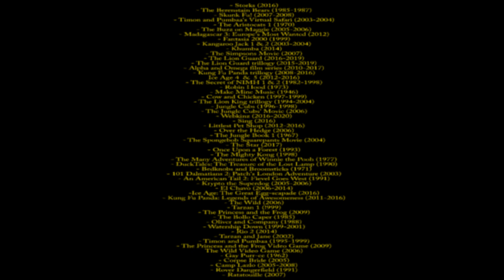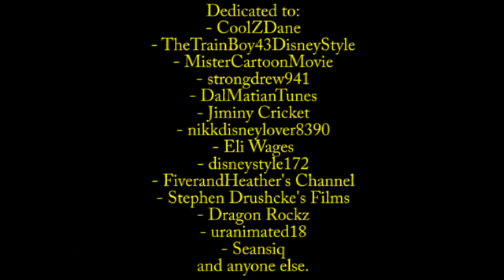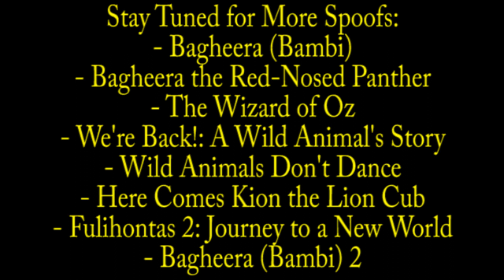Bagheera (Dumbo; 1941) Part 21 - End Credits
Now I've finished my very 51st Spoof. Up next is "Bagheera (Bambi)"